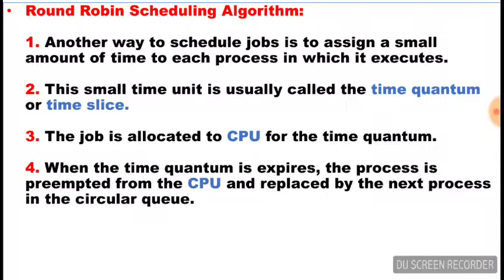#6 Round Robin Scheduling Algorithm | Operating System | Lecture 9 in Urdu/Hindi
What is Round Robin Scheduling Algorithm?
Operating System Lecture for Bsc, Msc , Bs IT, Ms IT , Software Engineering Classes.